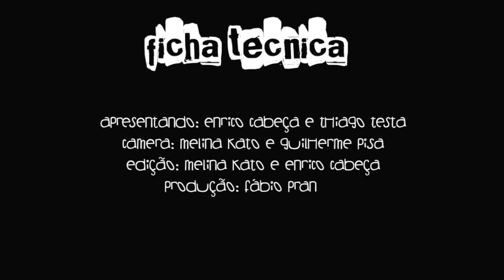Meninos da Podrera - Rodrigo Koala (Hateen) - SE02E29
Salve meus jovens! Voces pediram e nos recrutamos essa figura carimbada do hardecore, sr Rodrigo Koala veio gastar sua voz aqui falando sobre e famouso EMO, inicio do Hateen e muitas historias cabulosas sobre a sua infancia demoniaca! SE LIGA!

Câmera:
Melina Kato (instagram/meelkato)
Guilherme Pisa (instagram/everydaydayiclick)

Edição:
Enrico Herrera

Produção:
Fábio Prandini (instagram/fabio.paura)

Apoio:
The Hairdresser